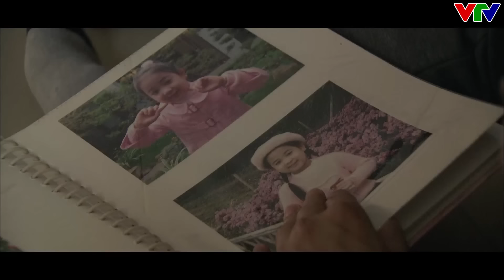Cái KẾT ĐẮNG dành cho Người Chồng "TỒI TỆ" đối xử TỆ BẠC với vợ | Giọt Nước Mắt Muộn Màng | VFC